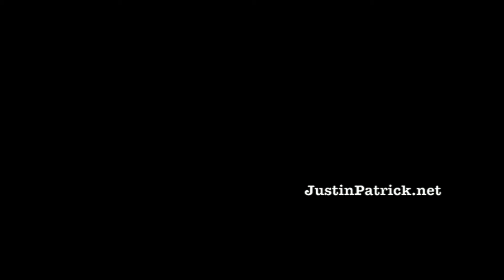The Secret to Perfect Skin